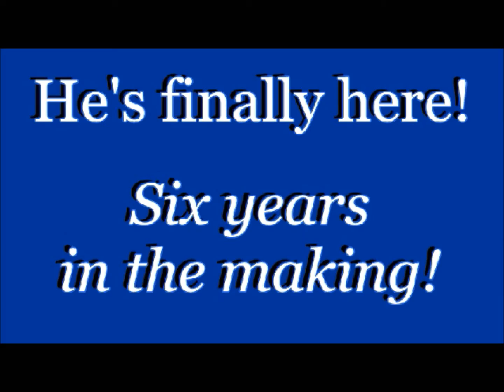He's FINALLY Here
- Sired by CODE BLUE BF (Afire Bey V x Rahelle by El Ghazi) out of MS KSU the 26 year old Widsom daughter out of a Corsair daughter with a tail female to Count Dorsez!